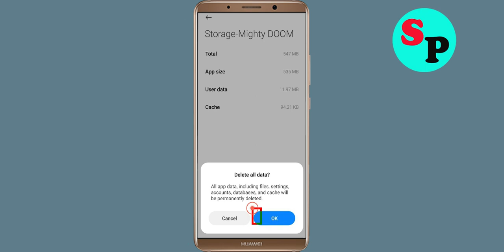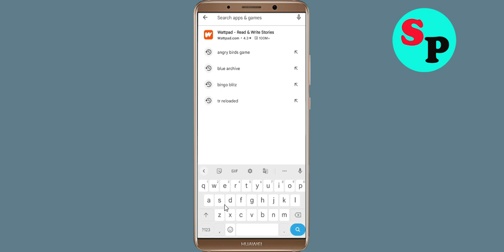How to Fix Mighty DOOM App Not Working / Not Open / Loading Problem in Android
In this video, i will show you How to Fix Mighty DOOM App Not Working / Not Open / Loading Problem Solved | Mighty DOOM App Mobile App Not Opening, Fix Mighty DOOM App Retry Problem Problem Solved in Android & ios mobile phone. If you are facing same problem in your mobile then it will help you to get rid of this problem.

The procedure to fix Mighty DOOM App this is generally always the same:-

A).First, go to Settings on your Mighty DOOM App.

Just Solve / fix Mighty DOOM App not working problem
how to fix Mighty DOOM App app not open problem android Phone
fix Mighty DOOM App not working android
how to fix Mighty DOOM App all problems solved
how to fix Mighty DOOM App not working problem android phone
Mighty DOOM App not responding in android
fix Mighty DOOM App not open problem
Mighty DOOM App all problems solve
How to fix Mighty DOOM App not open problem android mobile
how to fix Mighty DOOM App keeps stopping error android mobile
Mighty DOOM App app not working problem
Solve Mighty DOOM App not loading
How to Fix Mighty DOOM App Not Working / Not Open / Loading Problem Solved
fix Mighty DOOM App login error in android device
Mighty DOOM App Black Screen Error